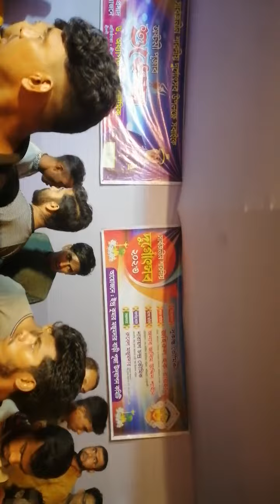joy ma durgha